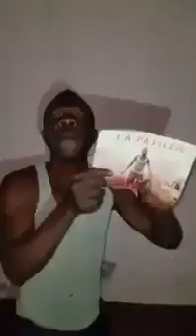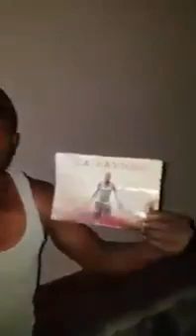URGENT : BOKETSHU BASASI YE, BOYOKA MESSAGE BATINDELI Y